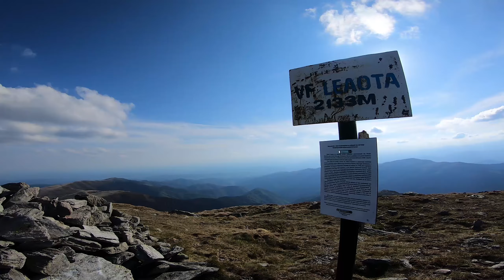O urcare de neuitat catre Varful Leaota cu bicicleta electrica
Acesta este Tura Leaota urcare - episodul 1

Bicycle: Cube Stereo SL 140 Hybrid (motor Bosch Performance CX 75 Nm + Bosch Battery 500 Wh)
Video camera: GoPro 7 Black